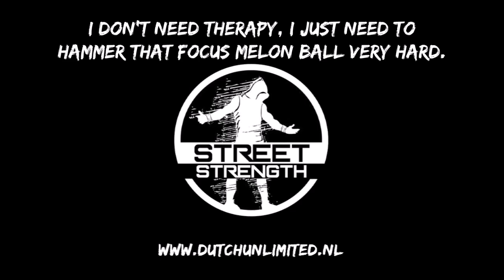Scenario Based Training With Krav Maga Melon Striking Ball 🍈 Self Defense 🔨 Hammer Fist Strike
Scenario based training with a Krav Maga Melon Striking Ball. One secret in a street fight is the way you are conditioned for it. Great training tool for street MMA (streetfight) or other reality based self defense training. Practicing hitting the face and the groin with the new melon shields. This striking and kicking pad simulates a moving or static target of the aggressor. This small and easy to carry melon bag striking ball is densely filled to absorb those heavy punches, knees, kicks and elbow attacks. Practicing face hitting and groin kicks for the street. Improve your hammer fist striking, training, how to hammer fist, hammer striking exercise on a melon striking ball, exercise, hammer strike, workout or brutal head hammering of face hitting.

This training tool is also called the Krav Maga Melon Vinyl Striking Ball, Striking Focus Melon Ball, Krav Maga Melon or Melon Shield. Designed to take the shape of a human head, used as a training tool for punches and kicks (read: kicks and punches for the street). Due to its size and shape it is very manoeuvrable and a good focus object. This so-called smashing melon offers countless application possibilities, both during the warm-up and while practicing the techniques and drills. Also very suitable for 360 degree training. The handles also increase functionality allowing the holder to position themselves in a variety of tight angles, demanding fast and precise punches or kicks from the striker.

Scenariogebaseerde training met een Krav Maga Melon Striking Ball. Eén geheim van een straatgevecht is de manier waarop je ervoor wordt geconditioneerd. Geweldig trainingshulpmiddel voor straat-MMA (straatgevecht) of andere op realiteit gebaseerde zelfverdedigingstraining. Oefenen met het slaan van het gezicht en de lies met de nieuwe meloenschilden. Dit slag- en trapkussen simuleert een bewegend of statisch doelwit van de aanvaller. Deze kleine en gemakkelijk mee te nemen meloenzak-slagbal is dicht gevuld om zware stoten, knieën, trappen en elleboogaanvallen te absorberen. Oefenen met face-hitting en liestrappen voor op straat. Verbeter het slaan van je hamervuist, training, hoe je vuist hamert, hamerslagoefening op een meloenslagbal, oefening, hamerslag, training of brutaal hoofdhameren of gezicht slaan.

Dit trainingsmiddel wordt ook wel de Krav Maga Melon Vinyl Striking Ball, Striking Focus Melon Ball, Krav Maga Melon of Melon Shield genoemd. Ontworpen om de vorm aan te nemen van een mensenhoofd, gebruikt als trainingsmiddel voor stoten en trappen (lees: trappen en stoten voor op straat). Door zijn formaat en vorm is hij zeer wendbaar en een goed focusobject. Deze zogenaamde smashing meloen biedt talloze toepassingsmogelijkheden, zowel tijdens de warming-up als tijdens het oefenen van de technieken en drills. Ook zeer geschikt voor 360 graden training. De handgrepen vergroten ook de functionaliteit, waardoor de houder zichzelf in verschillende krappe hoeken kan positioneren, waarbij snelle en nauwkeurige stoten of trappen van de spits worden geëist.